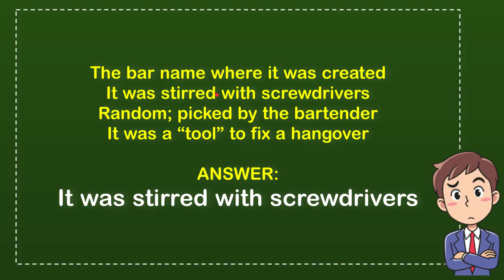Where did the “Screwdriver” orange juice and vodka get its name?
Where did the “Screwdriver” orange juice and vodka get its name? NEW VIDEO#